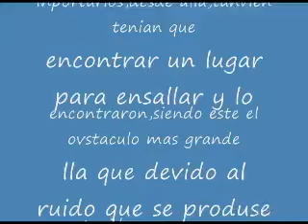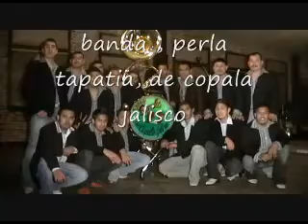Banda "Perla Tapatia" de Copala, Jal.(1ª parte de 2)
Banda de musica formada por jovenes de Copala jalisco.Radicados en el estado de washington,EEUU.